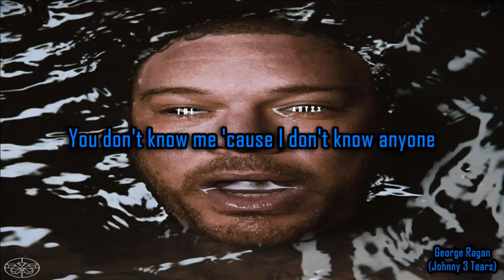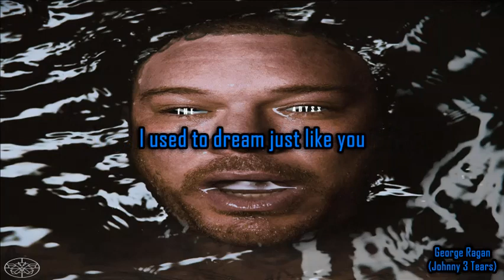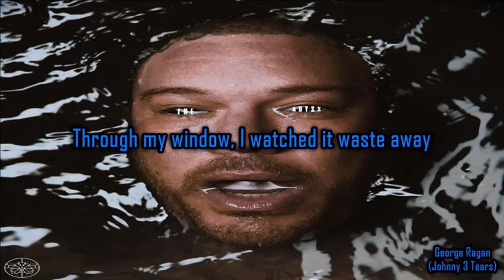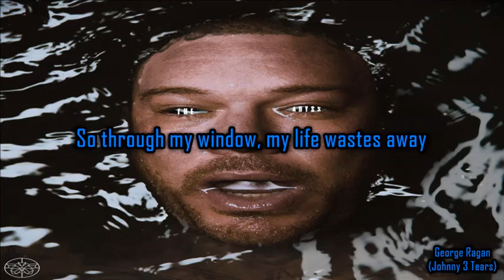George Ragan The Dead Son - Waste Away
LYRICS:
A plastic smile, a foreign tongue
You don't know me 'cause I don't know anyone
Used to be somebody else
But I walked out on me, I was sick of myself
I'm running in circles, running for days
From too much hurt and too much pain
Here in my room, I lock the door
Nobody knows me, not anymore

The sun was out the other day
Through my window, I watched it waste away
I watch it waste
It gets so hard to get back up
So through my window, my life wastes away
My life wastes away

A little more than I can give
Forget how to love, you forget how to live
I used to dream just like you
My dreams forgot me, I forgot them too
And if these walls could speak, what would they say?
Would they watch the sun waste away?
Here in my room, I forget myself
Make believe I'm someone else

Save me with hands outstretched
Is there anyone inside of me? Anyone left?
Just save me from myself
Outside my window, can anyone help?